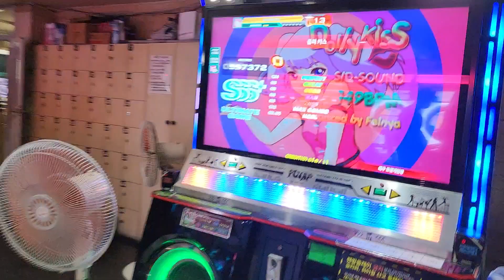Dolly Kiss SP21(UCS)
Step artist: GGWANG

997,372 SSS+
8 great UG
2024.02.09